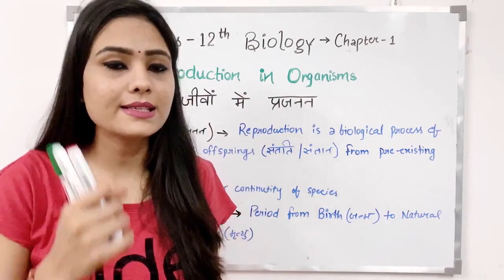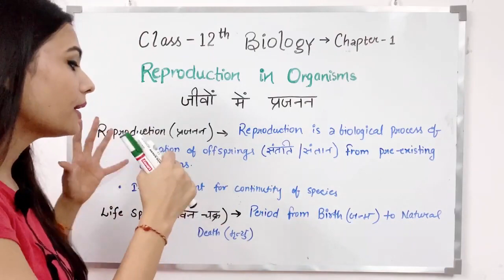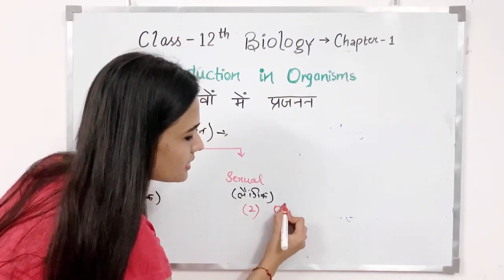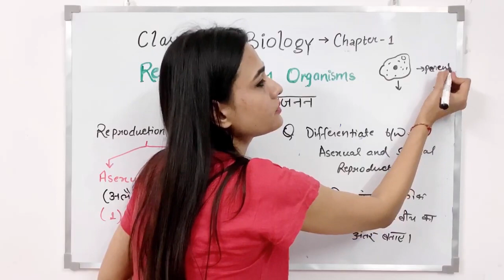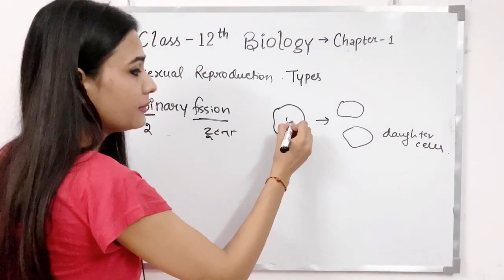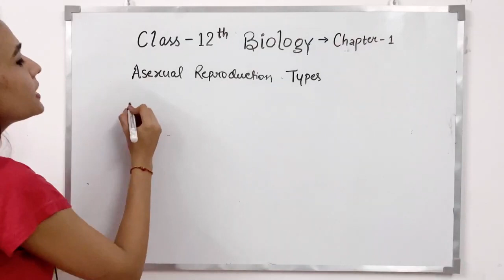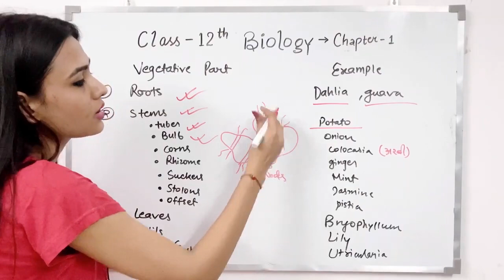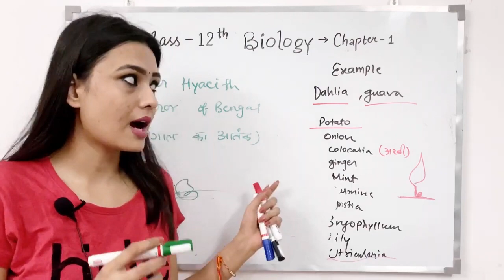12TH BIOLOGY (जीवविज्ञान) अध्याय-01 ! जीवो में जनन ! BIOLOGY BASIC CONCEPTS BY PRIYA SUMAN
12TH BIOLOGY (जीवविज्ञान) अध्याय-01 ! जीवो में जनन ! BIOLOGY BASIC CONCEPTS BY PRIYA SUMAN

2021 के लिए 11वीं/12वीं का नया बैच शुरू | जानिए पूरा COMPLETE COURSE कैसे JOIN करें क्लिक करे यहाँ

IMPORTANT NOTICE